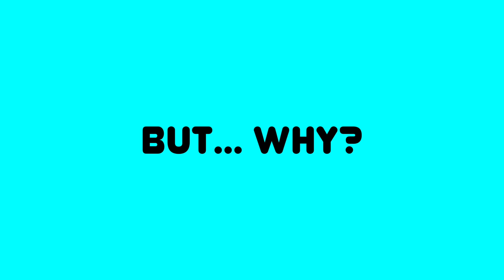Thrive Vs. Generic - Kingdom Whispers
Psst... come here! Krista wants to tell you about living a thriving lifestyle versus a poverty lifestyle.

Purchase Terminator 3: Rise Of The Machines